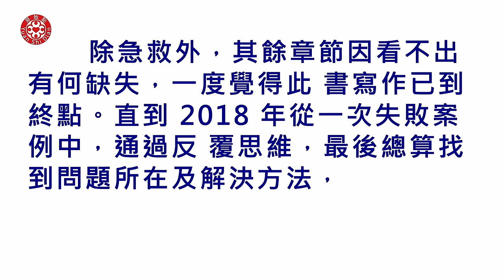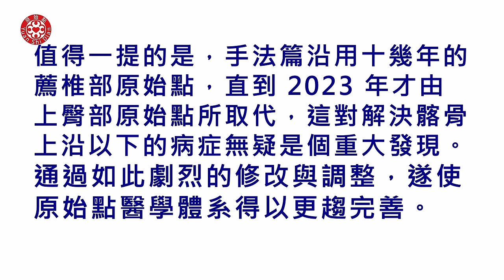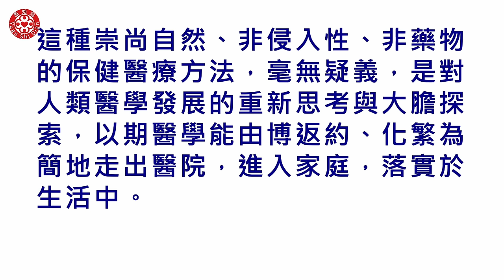2024/7/21 張醫師線上課程 主題 : 2024最新版本 自序